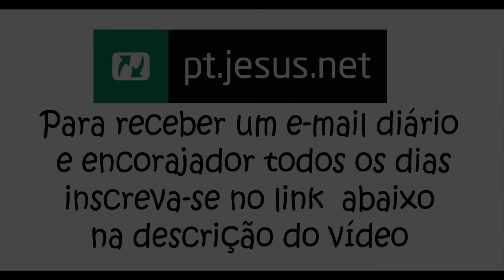VIVA O EXTRAORDINÁRIO! | Um Milagre Cada Dia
December 2020 Week 4 4